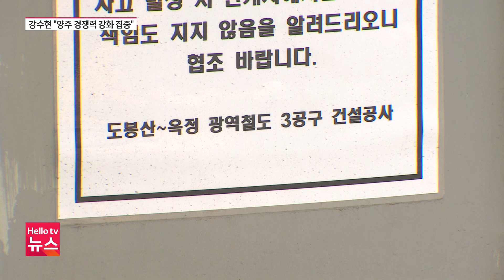"7호선 조기 개통, GTX-C 조기 착공에 행정력 집중"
양주시도 7호선 조기 개통과 GTX-C 조기 착공에 행정력을 집중하고 있습니다. 강수현 양주시장을 통해 올해 양주시 주요현안 사업을 살펴봅니다.